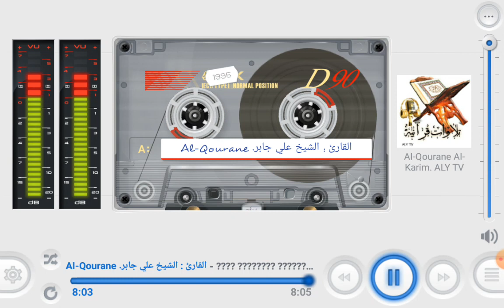الشيخ علي جابر 📖 سورة التوبة ۝ 111 ⇦ 129